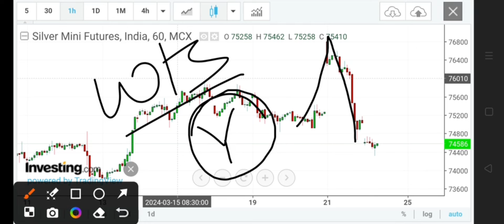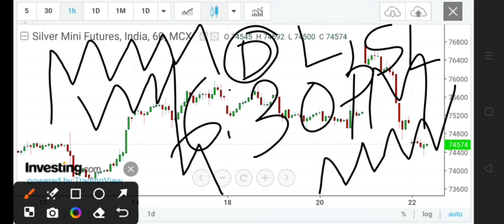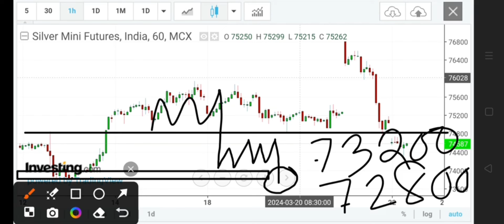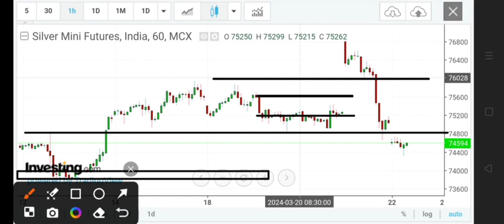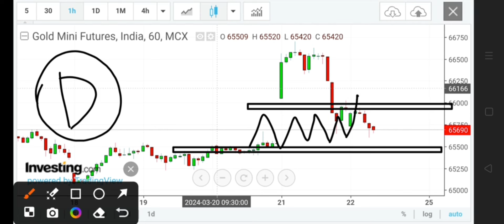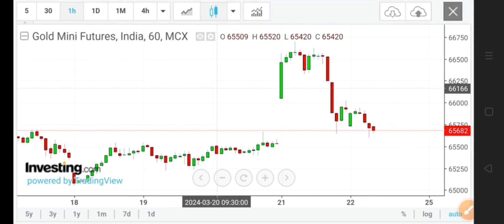mcx Silver latest news | Silver price prediction| mcx Gold update | Gold Silver forecast analysis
Silver trading
how to trade in mcx in zerodha ,

forex analysis
forex forecast